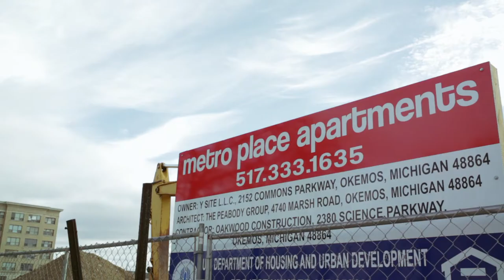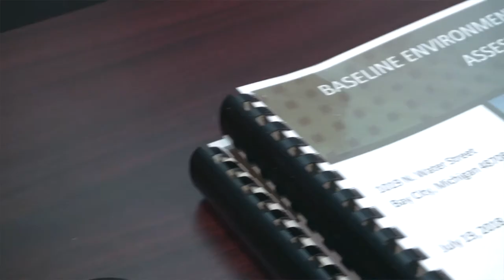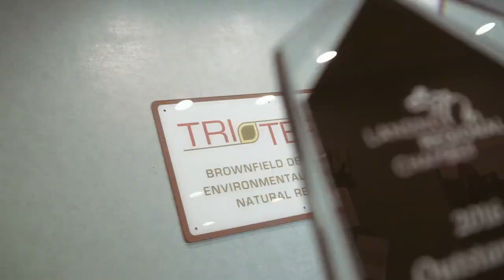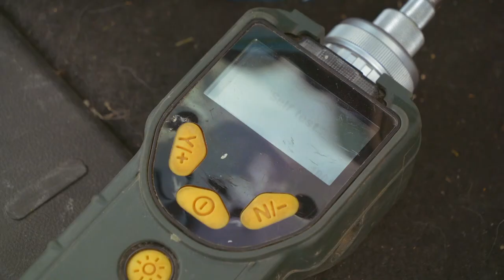Triterra - Celebrating 10 Years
In this video, we celebrate Triterra and all of their success as they reach the 10 year milestone. We hear not only from the owners but also their clients who have had a wonderful experience with this community minded company.